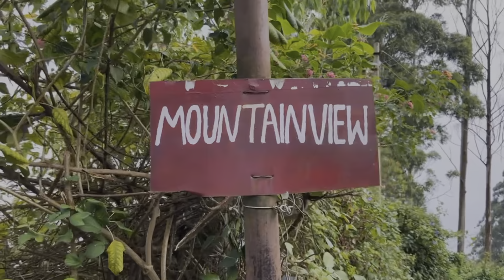Trip to Kodaikanal (princess of hills)💙